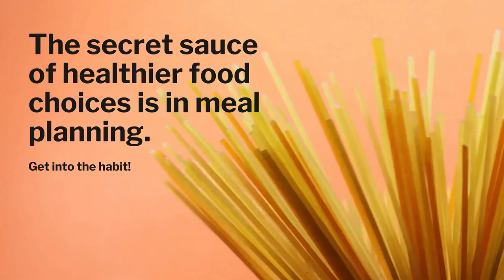Best Meal Preparation Tips : How to Develop a Successful Meal Planning Habit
Here are some tips to plan your meal preparation in advance. Meal planning is for everyone. The strategies is different for each of the family members, that is why need to know each of the family members favourite dishes they want to try.
Research healthy recipes : you can research your healthy recipes online or using e-books or any healthy recipes book.
Make your meal plan exciting : Monday only vegetables, meat and fishes on other days in the week.
You need to dedicate some days to prepare your meal and need plenty of food storage and ingredients to prepare your meal.
Best meal preparation helps to manage your daily diet, stay active, manage your weight, get a better night’s sleep and lead a healthier lifestyle.